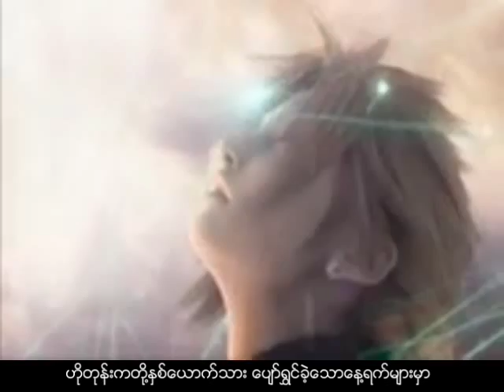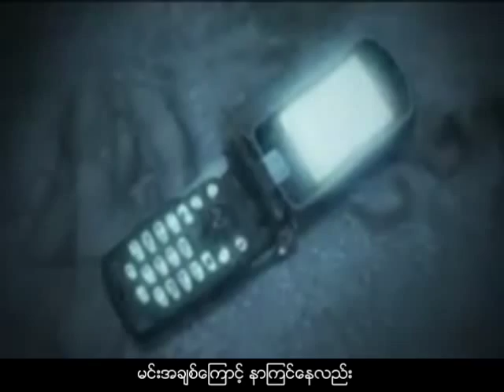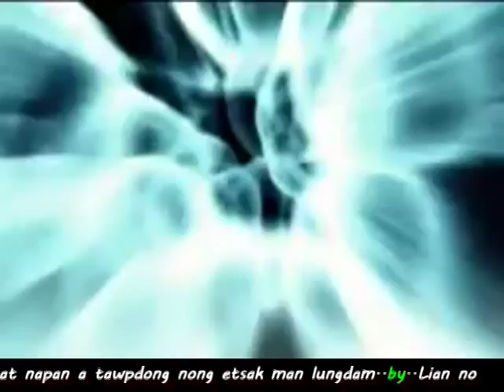မင္းအခ်စ္ေၾကာင့္- ဟန္ထြန္း min achit kyaung - Han Tun